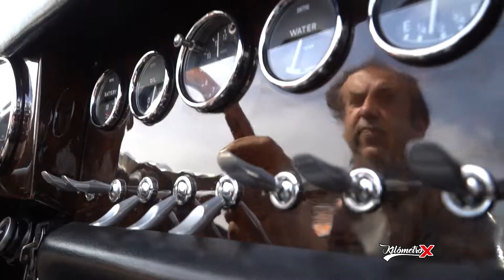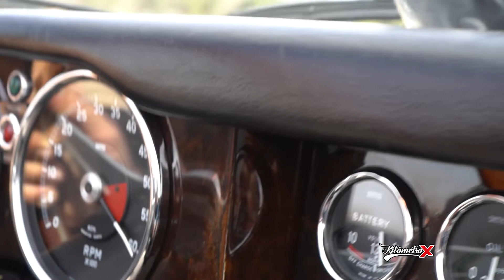Jaguar E Type❌Re motorización❌Clásicos y Especiales❌By KM X